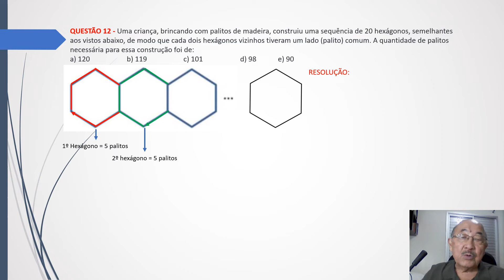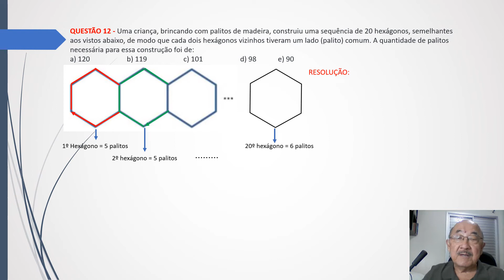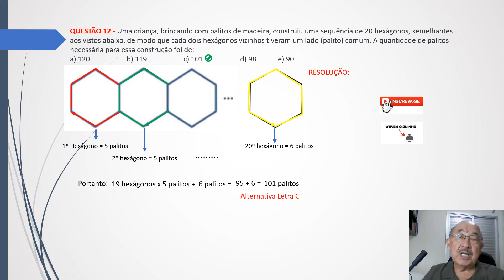QUESTÃO RACIOCÍNIO LÓGICO Nº 12/IBADE - GUARDA CIVIL METROPOLITANO - INSCRIÇÕES ATÉ 04/05/2022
QUESTÃO 12 - Uma criança, brincando com palitos de madeira, construiu uma sequência de 20 hexágonos, semelhantes aos vistos abaixo, de modo que cada dois hexágonos vizinhos tiveram um lado (palito) comum. A quantidade de palitos necessária para essa construção foi de:a) 120  b) 119  c) 101  d) 98  e) 90

INFORMAÇÕES:
CONCURSO PÚBLICO DE INGRESSO PARA PROVIMENTO DE CARGOS VAGOS DE GUARDA CIVIL METROPOLITANO - 3ª CLASSE – Edital publicado no dia 30/03/2022
O concurso público será realizado sob a responsabilidade do Instituto Brasileiro de Apoio e Desenvolvimento Executivo – IBADE.
Período de inscrições pela Internet 01/04 a 04/05/2022
O concurso destina-se ao provimento de 1.000 (hum mil) cargos vagos de Guarda Civil Metropolitano - 3ª Classe - QTG-1A, sem distinção de gênero, sendo 20% (vinte por cento) reservados para negros, negras e afrodescendentes.
REQUISITOS
- Certificado de Conclusão de Ensino Médio ou equivalente, expedido por instituição de ensino reconhecida pelo Ministério da Educação;
- Carteira Nacional de Habilitação – CNH, sem restrição para atividade remunerada;
- Ter no mínimo 18 (dezoito) anos e, no máximo, 35 (trinta e cinco) anos até a data da inscrição no concurso;
- Altura mínima de 1,60m, descalça e descoberta, para o sexo feminino, e
- Altura mínima de 1,70m, descalço e descoberto, para o sexo masculino.

PROVA OBJETIVA
Conhecimentos Gerais:
Língua Portuguesa - 10 questões
Raciocínio Lógico Quantitativo - 10 questões
Realidades Municipais - 10 questões
Noções de Informática – 10 questões
Conhecimentos Específicos – 20 questões
REDAÇÃO
A Prova Objetiva e a Redação serão realizadas no município de São Paulo/SP, conforme região (Anexo II) escolhida pelo candidato no momento da inscrição.
Teste psicológico - avaliação psicológica
Teste de aptidão física – TAF